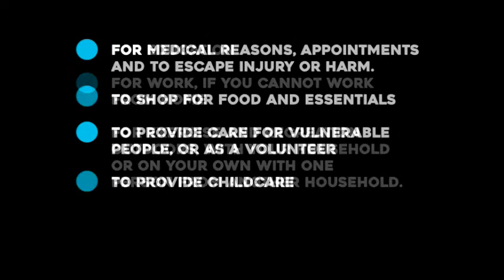DBC Leader Jeremy Kite explains the Council's response to the national lockdown this November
Dartford Borough Council Leader Jeremy Kite explains the Council's response to the national lockdown this November...